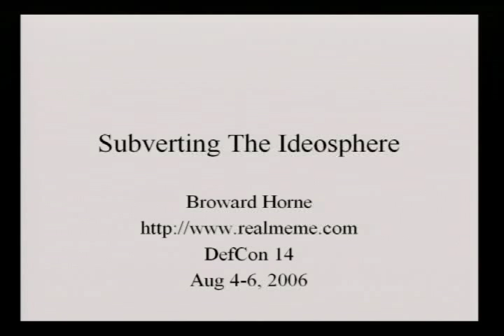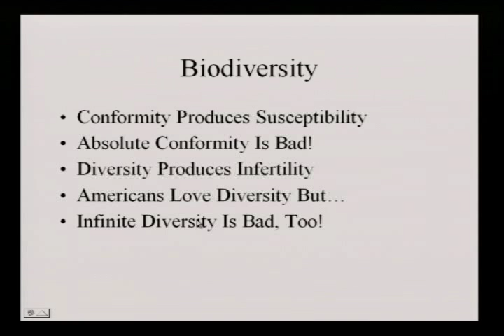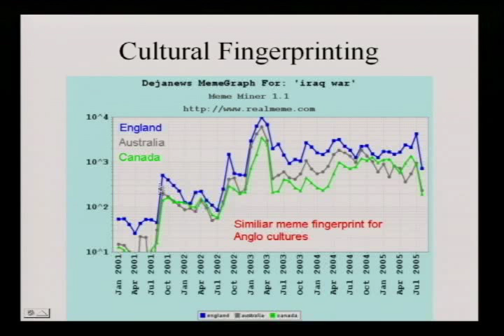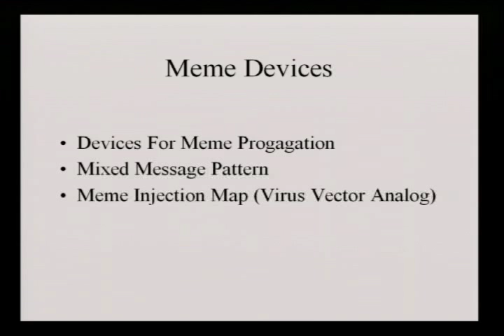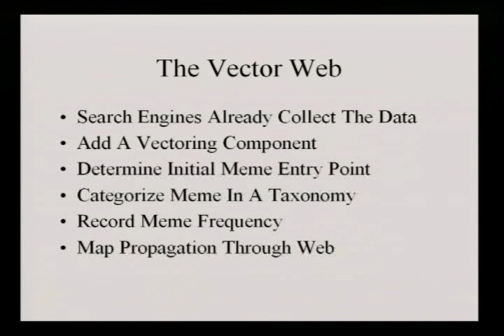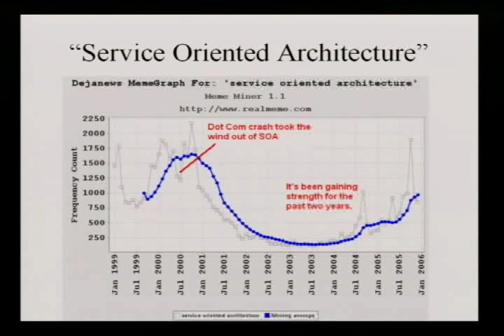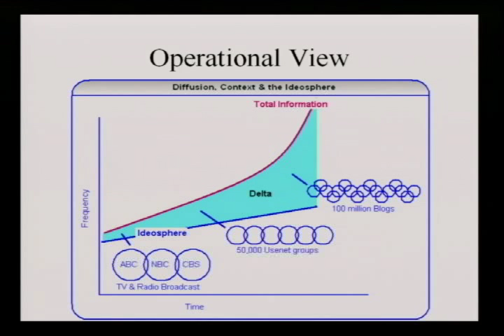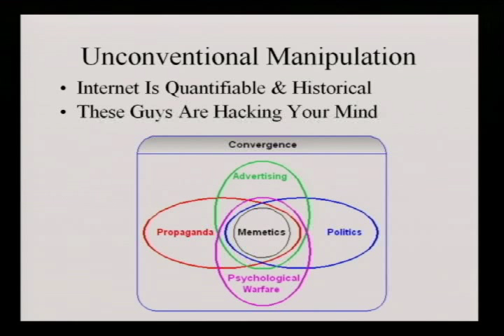DEF CON 14 - Broward Horne: MEME Hacking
Broward Horne: MEME Hacking

Broward Horne is a software developer with a diverse background, including several years as an electronic technician at Litton and Teradyne and as a sysadmin at a major University. Broward also has a business background, doing contract work for the United States Department of Transportation on experimental pen-based systems, early wireless LANs and two-dimension barcoding. Since 1999, he has been in java software development, mostly for sales and ordering systems in large corporations. Prior to 1991, he hacked internal networks at two major electronics companies out of curiosity, but never intentionally damaged or sabotaged any system or network. For the past thirteen years, Broward has done business intelligence and analysis against various internet data sources, including the usenet newsgroups, Dice.com, Monster.com, Google and other search engines. This analysis kept him gainfully employed throughout the Dotcom Crash.